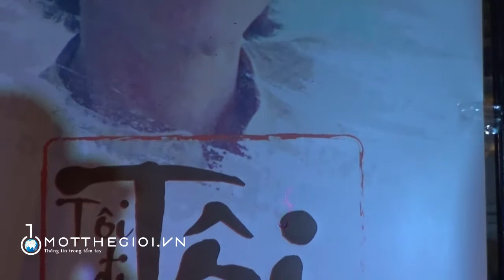'Tôi đi tìm tôi' - Đêm nhạc Trịnh lan tỏa những yêu thương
Khán giả TP.HCM đã có một đêm thưởng thức nhạc Trịnh đầy cảm xúc. Chương trình được tổ chức nhằm gây quỹ Học bổng Trịnh Công Sơn để hỗ trợ cho những tài năng âm nhạc theo nguyện vọng của ông lúc sinh thời. Điều khiến cho đêm nhạc trở nên đặc không chỉ ở những bài hát trên sân khấu do ca sĩ thể hiện mà chính là tính nhân văn của chương trình mang lại.